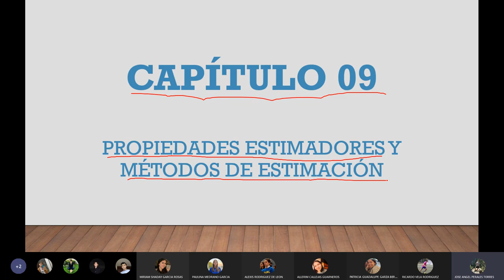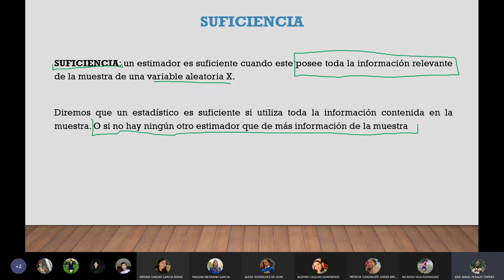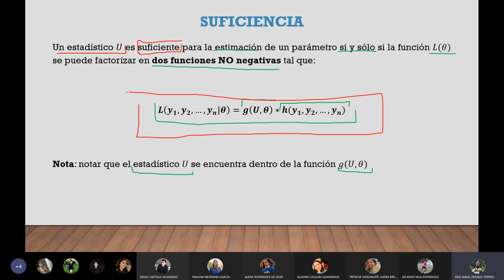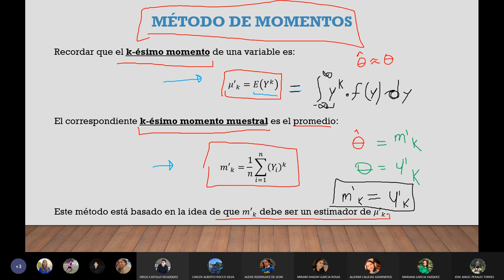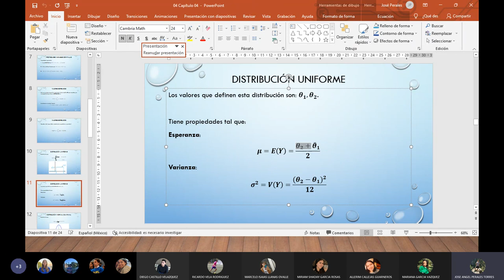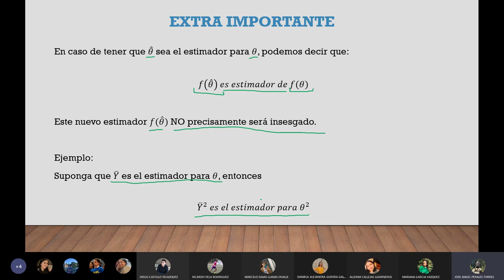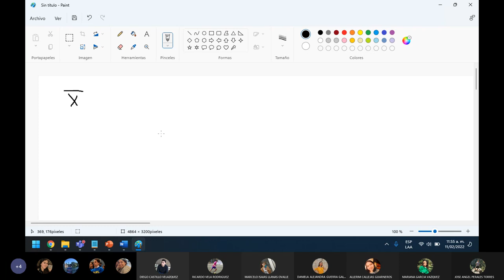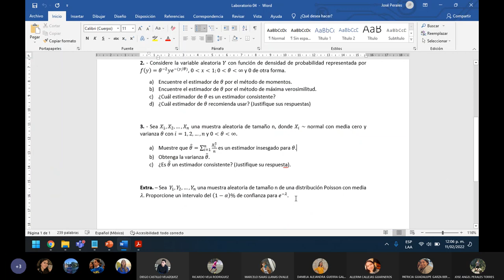Lab 4 Estadística